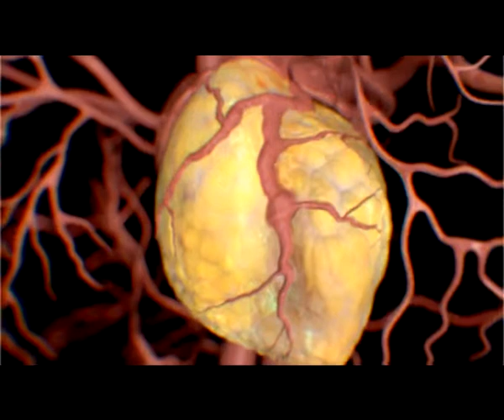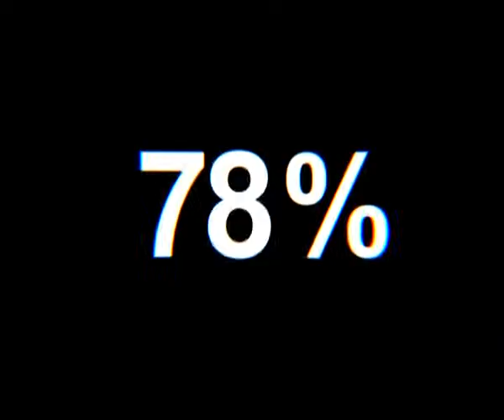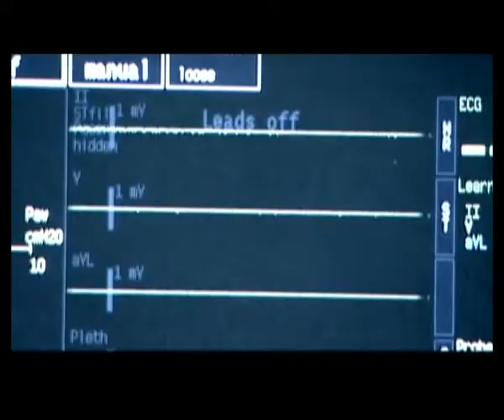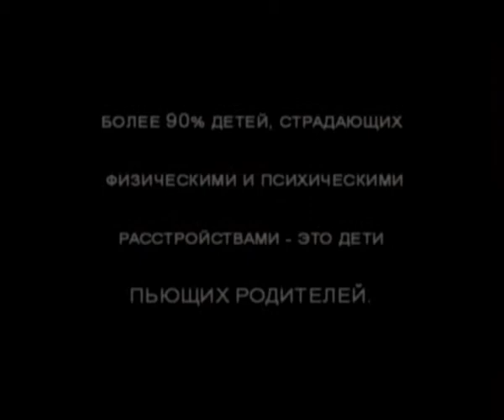beregi sebya 1 16